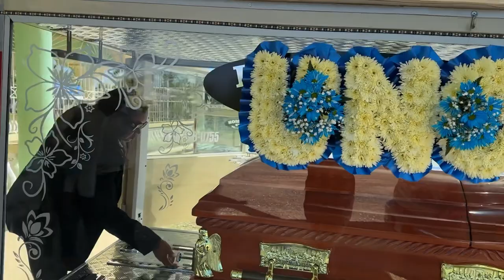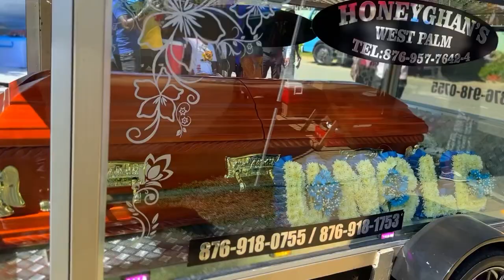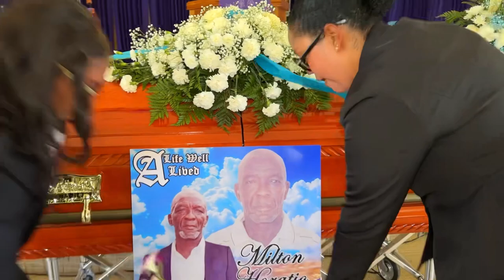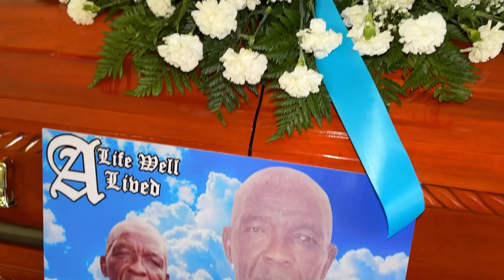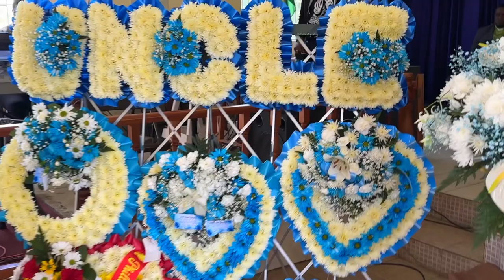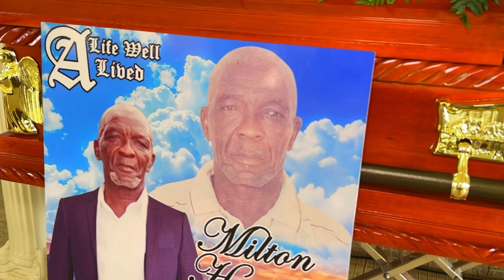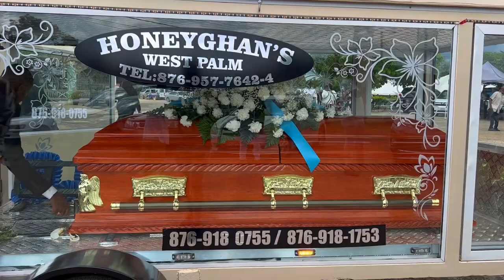funeral service for Horatio Williams “Andy” “Skelly” “Uncle” A worker from honeygan funeral home